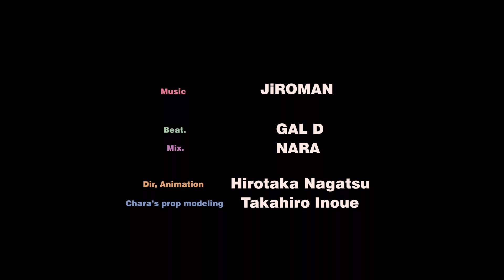Heart Beat / JiROMAN (Lyric Video)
2023/01/13にReleaseする
JiROMAN 1st.ALBUM「YOU」から
Heart BeatのLyric Video公開!!

Artwork, Anim - Hirotaka Nagatsu
Chara’s prop - Takahiro Inoue

•JiROMAN 1st.ALBUM「YOU」
2023/01/13 Release
[Streaming / Download]

‹track list›
1.You
2.OK (feat. SYUN)
3.In The City
4.Real You
5.Heart Beat
6.Don Nee (feat. ove)
7.Way